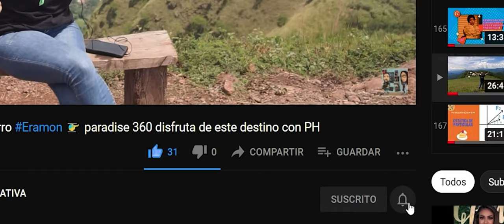CHOCO GORDO!!. refrescante..delicioso y dulce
Visitamos en Chalatenango a CHOCO GORDO, conozcamos un poco más  de  sus INNOVADORES productos!!